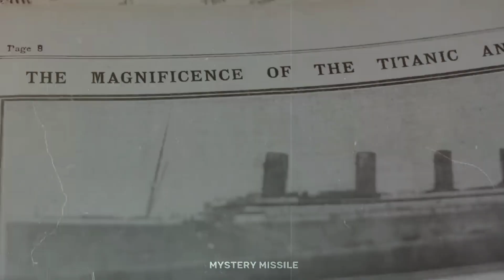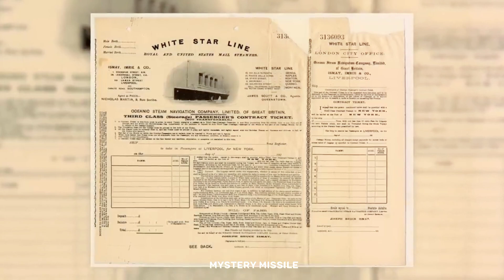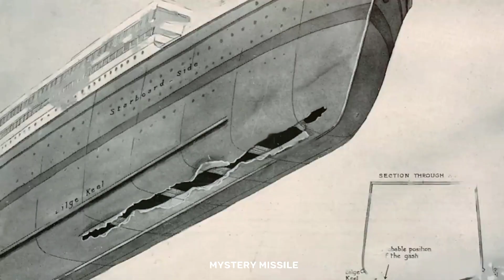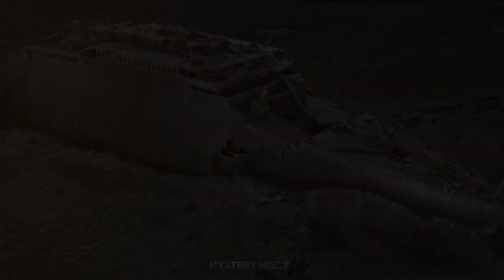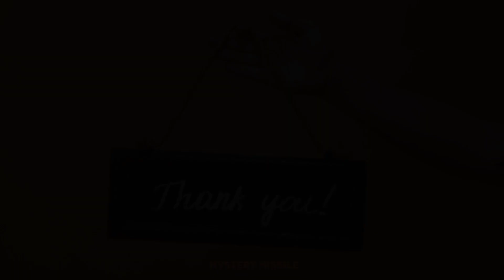इस गलती से डूबे 2100 लोग - Unsolved Mysteries Of Titanic Shipwreck || MYSTERY MISSILE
Mystery of Titanic | How the World's Greatest Ship Disappeared? | MYSTERY MISSILE in Hindi ||

INFO ABOUT VIDEO - The Titanic is probably one of the most popular Ships in the world due to the tragic incident associated with it. It was a British passenger ship traveling from England to the United States, which faced a collision with an iceberg, leading to a devastating accident that resulted in the loss 1500+ People. This accident to date is considered one of the most disastrous events in history. But what exactly happened? What is the real story behind the Fall of the Titanic? Watch this video to find out!

Our Website link visit now

REGARD - AzimusshanMalik